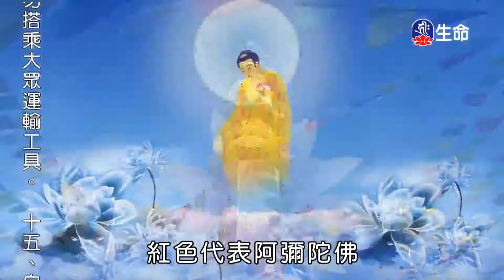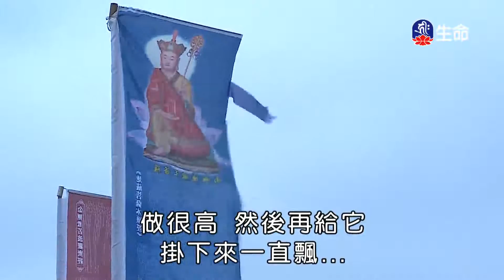真誠佈施得福報-2_海濤法師般若講座_(lifetv_20200921_06:00)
海濤法師般若講座_真誠佈施得福報。